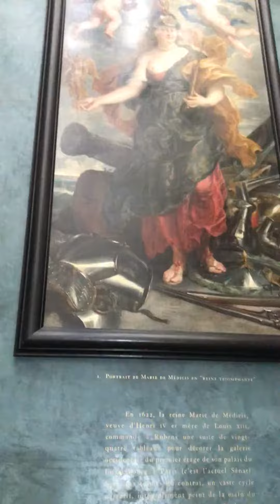Pictures Hall in Louvre